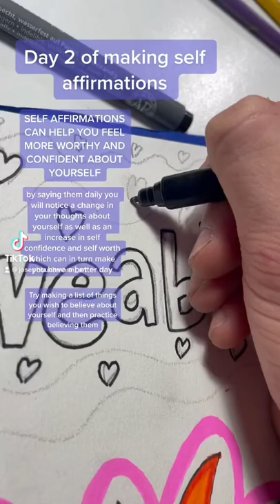Graffiti Art Positive Affirmations #2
Positive affirmations are a great tool to increase self confidence!!!
More info about positive affirmations can be found on my channel :)Fun fact I use my sketch book sometimes as a painting palette arttips Art hack- you can use your sketchbook as a painting palette when painting acrylic on canvas.
This piece is about exploring my femininity. Materials used so far include spray paint, acrylic paint, gold leaf foil, glitter gesso.
One of my most colorful and expressive pieces, I just allowed myself to have fun and I love how it turned out. 🤩🤯
I remember working on this at the @foreverthriftedswapmeet @littlerockhall and I was surprised and grateful for all the people who stopped to watch me paint. 🎨🖌️
Here is the finished piece what do you think? 💚⭐️🦋
Prints available upon request 🤩
dog commission Formally introducing my painting “New Beginnings”
A moment from June 2022. Symbolism of wasp is for creativity and seeing them a lot in the summer. The moon is about rejuvenation, new beginnings, cycles of life, my Japanese heritage, and a window into the soul. The blue is a guided theme of peace, tranquility, and serenity in the internal and external. I intuitively put the spiral symbol all over the background which represents the winding journey we must take inwards if we are to truly know and love ourselves. This piece is a turning point in my art as my previous storytelling  art was about releasing past pain and trauma to find my authentic self, while this piece is the first ushering in of my newly growing authenticity I am finding within myself.
New beginnings for me is about going within and changing the narrative on what it is to know and experience self.
Fun fact this piece came out of inspiration during meditation outside in nature under the glowing gleaming warm sun. It was captured just like and even better than the vision I had in my consciousness.
Materials include: spray paint, gold foil, acrylic paint, molding paste, modge podge
Hi I am Jojo Buchmann, and this is my art. My art focuses around the themes of empowerment of self, embracing your authentic truth, and loving yourself. If you resonate with any of these themes, come join me in my  Artivism movement of spreading LOVE, KINDNESS, and ACCEPTANCE to yourself and everyone around you.
can also impact the community, by giving queer/trans representation as well as inspiration for others to explore their authenticity. I will say it was a very scary path to be my authentic self in Arkansas and want to help make it easier for others in the community.
Here is my artist statement so that you can better know about me:
"My work tells the story of my experience as a person of Japanese / Venezuelan / German descent growing up and living in the conservative state of Arkansas. My current art practice explores what it is like to be my authentic self including themes of femininity , queerness, and gender nonconformity. I use my art as a tool to bring awareness and educate others on issues such as the Venezuelan crisis, dementia, mental health topics, spirituality, and being your authentic self. My art shows others that they can turn their pain and trauma into self love, beauty, and authenticity. I believe in a world where everyone is worthy and deserving of love, respect, kindness, and acceptance. My paintings can be described as expressive, colorful, and full of texture. My mediums include painting, drawing, mixed media, photography, videography, poetry, dance, happening art installations, sculpture, and sound design. " - Jojo Buchmann
"I identify as an Artivist. Meaning it is my responsibility to use my artistic gifts in an educational and inspiring way that brings together the collective for a shared interest in art and the uplifting of humanity." - Jojo Buchmann
The artwork that would be on the cookies would be my art that focuses on queerness. In December 2022, I was hit with the realization/ epiphany that I might be trans or gender non-conforming. I am so lucky that I had art as my outlet to explore my feelings and what it meant to me to be feminine. Since then, I have used my art to explore these themes of gender nonconformity, femininity, to make various bodies of work including - my "S.R.A.T.N. Series" and "What Makes You Happy ?... series" The artworks include items such as nail polish, lipstick, queer photos, glitter, press on nails, jewels, makeup and more items that I not only used in the art but also on myself to experiment and explore my femininity. These artworks can be described as colorful collages that represent a gen-z's perspective on exploring their femininity. I will attach some images below. I also have a highlight section on my instagram : @jojobuchmannart titled "Queer Art" where you can see my progression since Dec 2022.